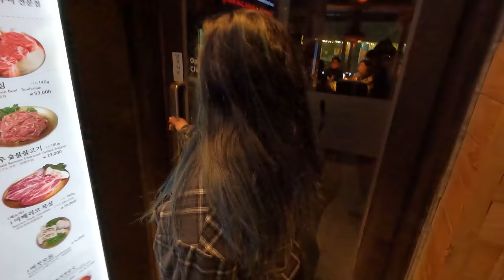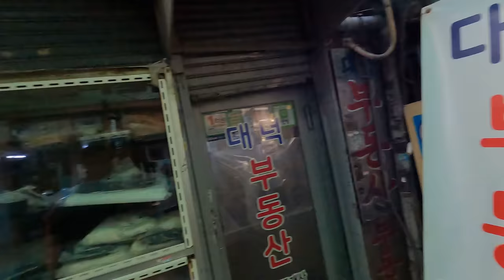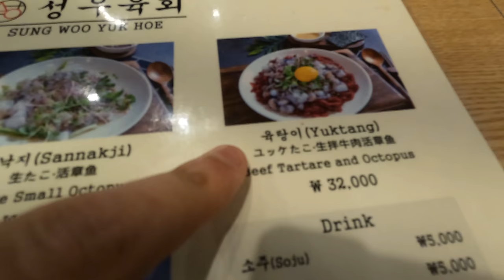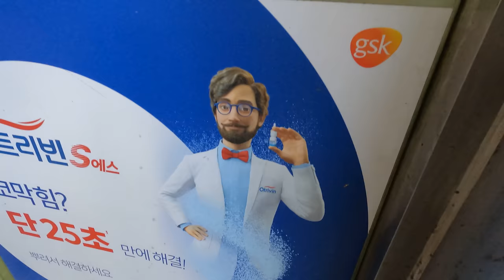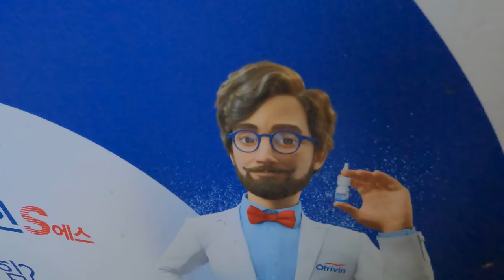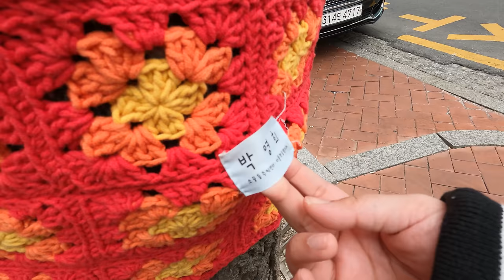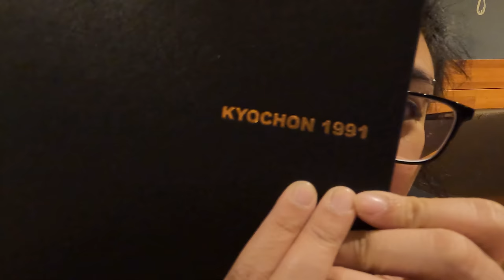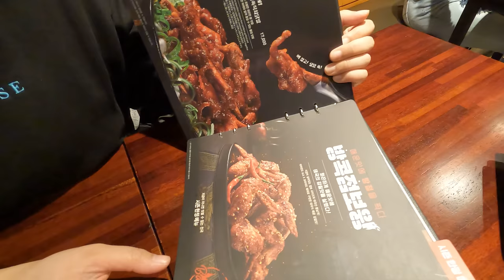I Spent 72 Hours in SOUTH KOREA (ft.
For my girlfriend's 30th birthday, I decided to gift her a short holiday to Seoul, South Korea. It was also just an excuse for me to go to a new country as well lol.